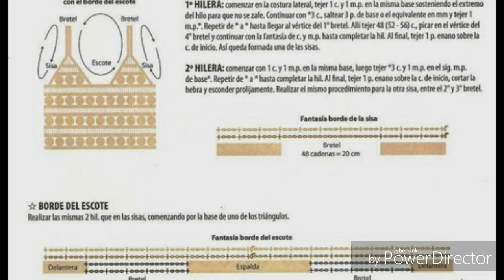VESTIDOS COM GRÁFICOS COMPLETOS HD